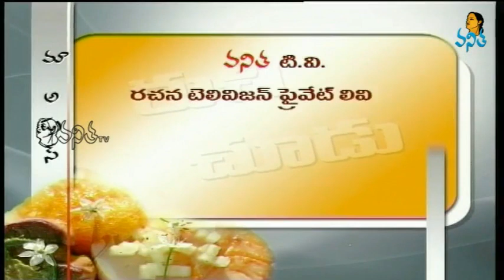Aloo Methi Besan Curry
How to Make Aloo Methi Besan Curry
Vanitha TV Cookery Show - Ruchi Chudu - 15th-December-2013